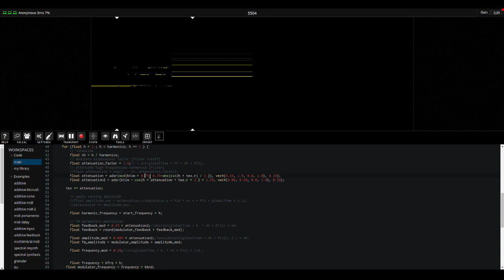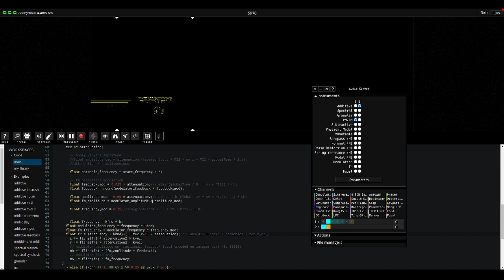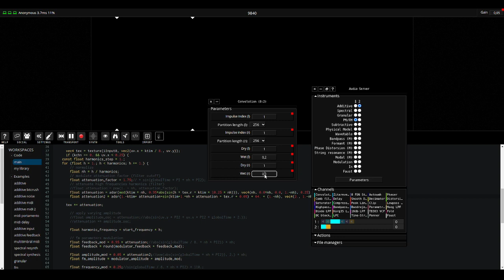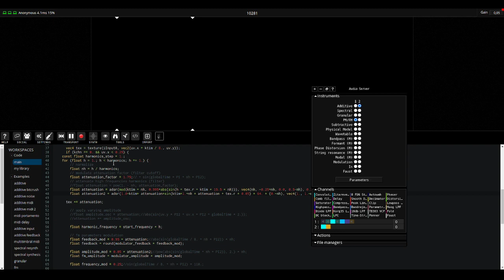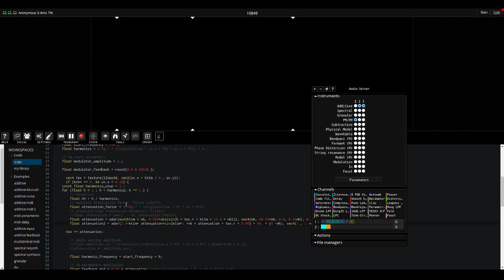28 03 2023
This video is a live jam with Renoise DAW as a sequencer in the background. (sending MIDI data to Fragment)

The video was recorded with 4 sound server running on a i7 7700 CPU with a GTX 970 GPU.

Simple experiments with partials modulation and just messing around with the envelope again but fm + additive this time.

Drums in Renoise, FX in fsynth (except drums fx).